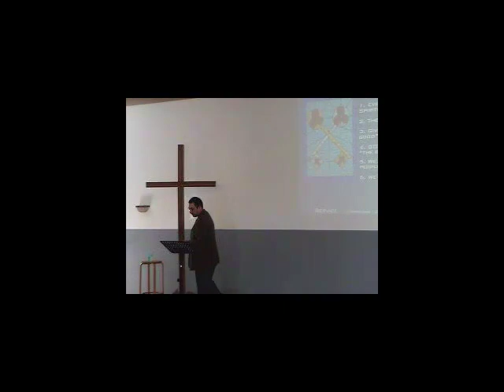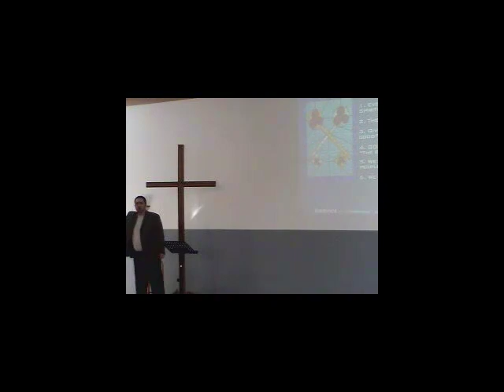Sermon 2009 06 14 6 "Plug In - The Spiritual Disciplines - Service PI8" - Pastor Allan Descheneau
Pastor Al Descheneau
Nepean Baptist Church
135 Woodfield Drive
Nepean Ontario Canada  K2G 0A1